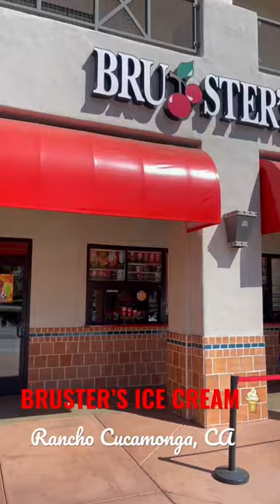✨ World Famous Bruster’s Ice Cream 🍦✨